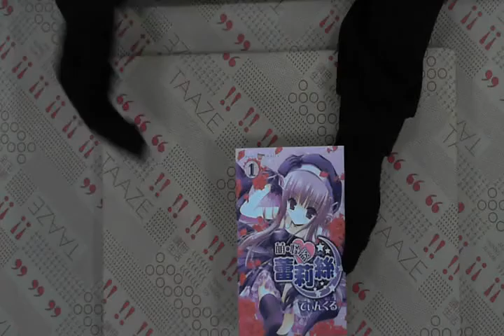TAAZE｜萌‧怪盜蕾莉絲（1） 二手書書況 9789861029498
TAAZE｜讀冊生活網路書店「萌‧怪盜蕾莉絲（1）」，找二手書請至